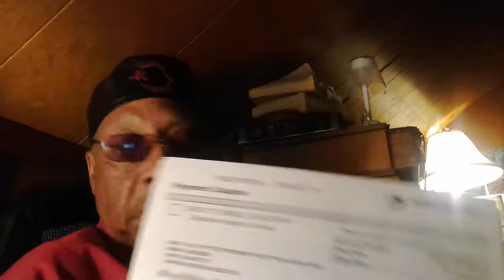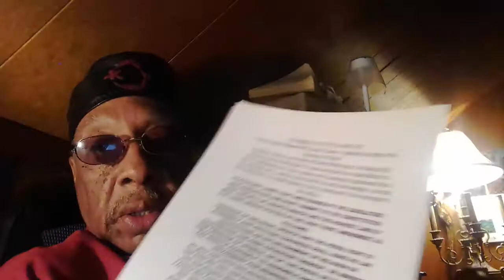We getting ready to do battle, come journey with the light (Street Lights )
Street lights